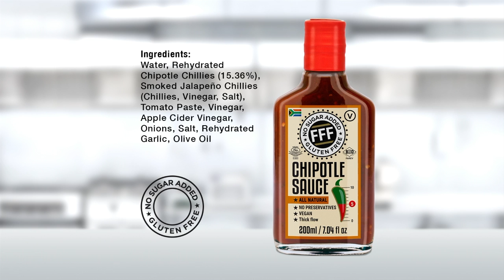Fynbos Fine Foods | South Africa | FFF Chipotle Sauce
Chipotle Sauce is a thick brownish sauce with a natural smoked chilli flavour.

Great on pasta, pizza, chicken, meat or sea food. Marinade or add to a marinade for chicken pieces an hour before barbecuing and continue to baste while on the grid.

To view and order from our product range please visit our